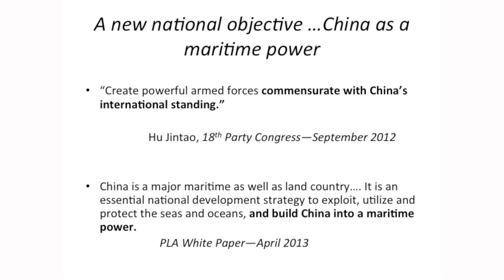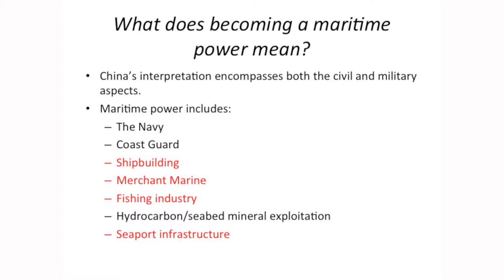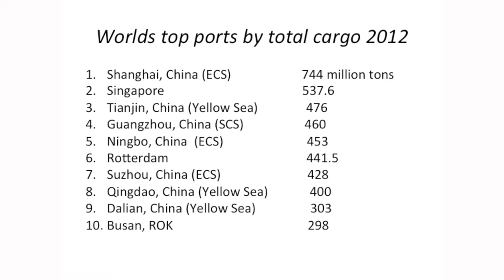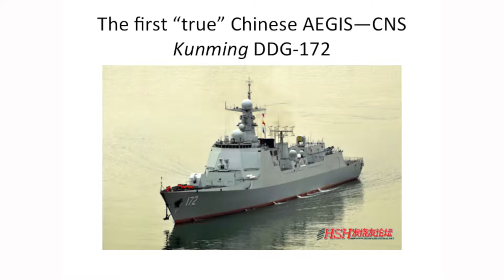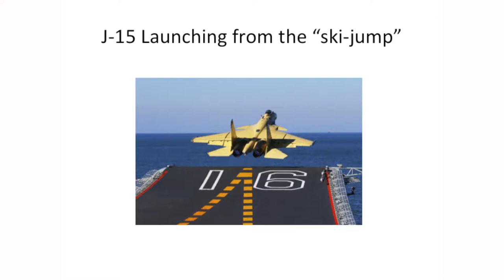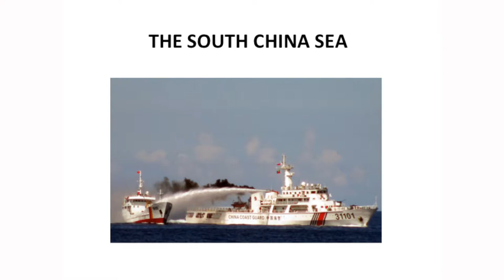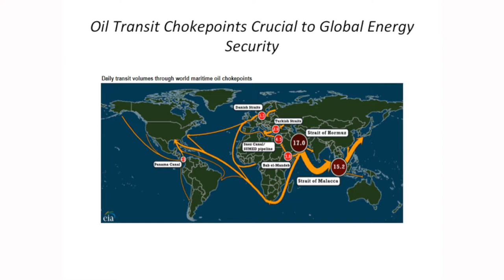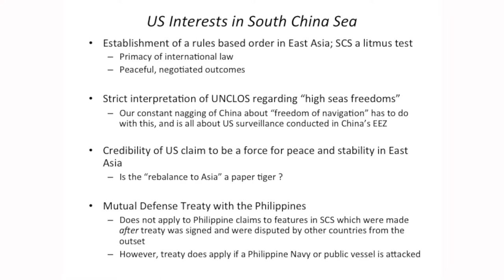The Contemporary China Series: RADM Michael McDevitt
Rear Admiral Michael McDevitt speaks about the rise of China as a maritime power at the Contemporary China Speaker Series, co-hosted by the Paulson Institute and Chicago Harris.